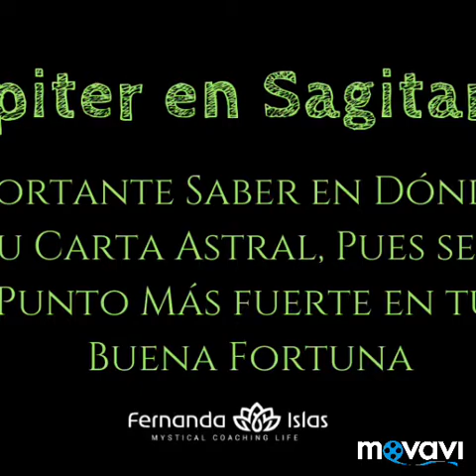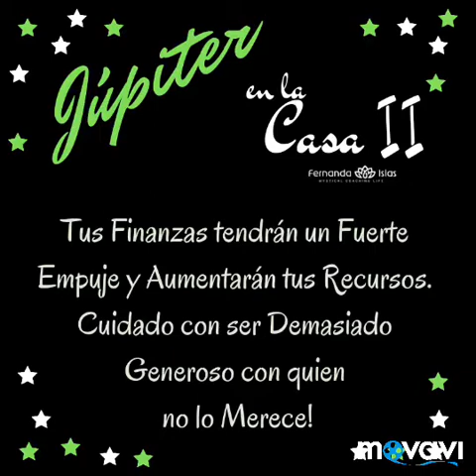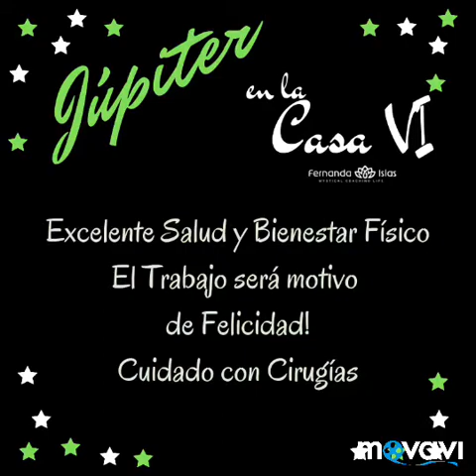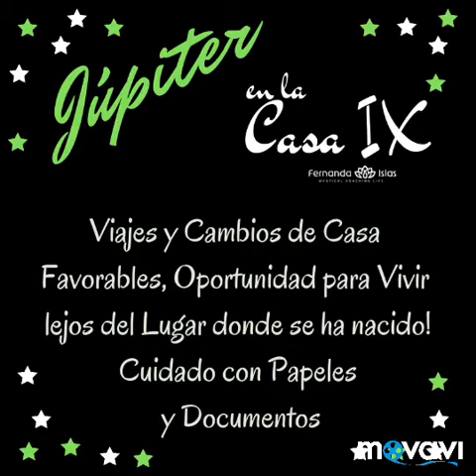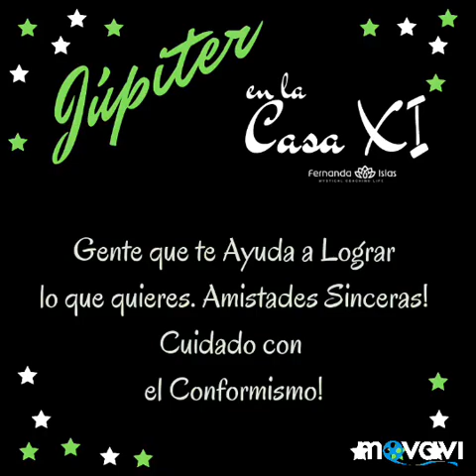Mistikápsula. Júpiter en las casas astrológicas.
Descubre la forma en la que Júpiter te afecta, según donde se encuentre en tu carta natal.